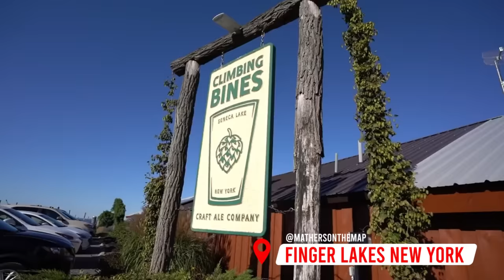Vanlife Wanderlust: Exploring the Top 4 Destinations for Adventurous Travelers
Embark on a thrilling vanlife adventure with "Vanlife Wanderlust: Top 4 Destinations for Adventurous Travelers"! Discover the mesmerizing beauty of Norway, the hidden gem of Finger Lakes, New York, the awe-inspiring landscapes of Southern Utah, and the adventure-packed Switzerland. Join us on this epic journey and get ready for stunning scenery, thrilling experiences, and unforgettable memories. Don't miss out on this incredible vanlife adventure!

0:00 Intro
0:13 1st Norway
0:35 2d Finger Lakes New York
1:09 3rd Southern Utah
2:13 4th Switzerland